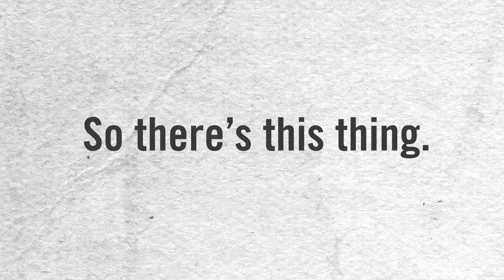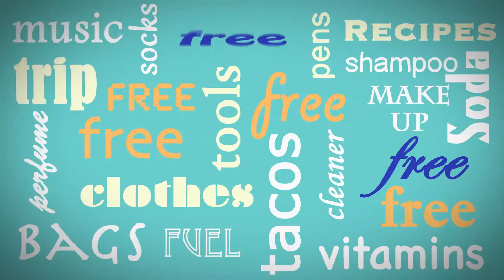Motion Graphics Demo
Sample some of the different projects we have worked on.  Enjoy!

One Floor Up offers event and video production services out of Denver, CO and Dallas, TX.

1floorup.com | 2850 Welton Street, Denver, CO 80205